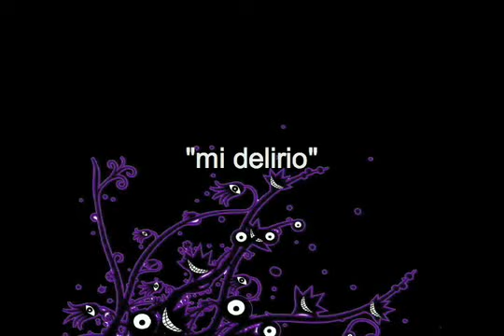El "MySpace" Oficial de Anahi...